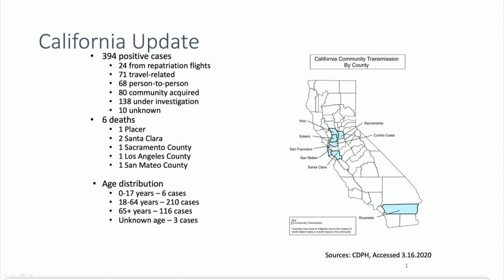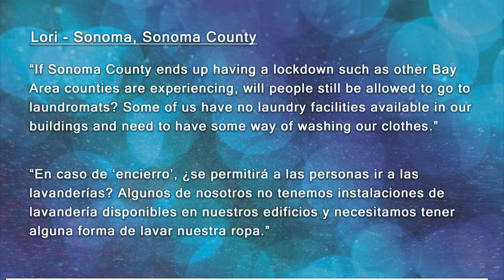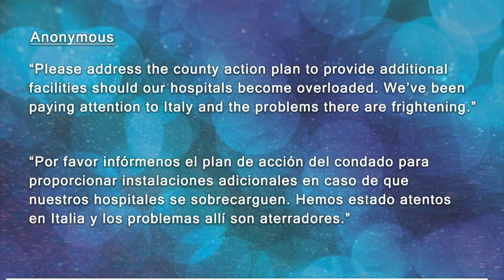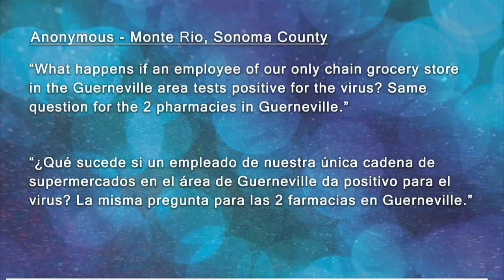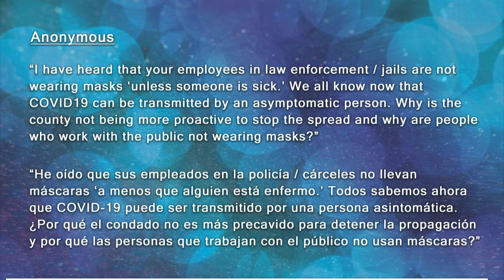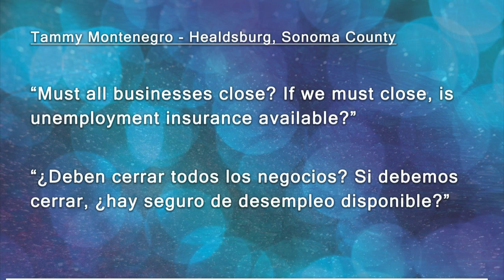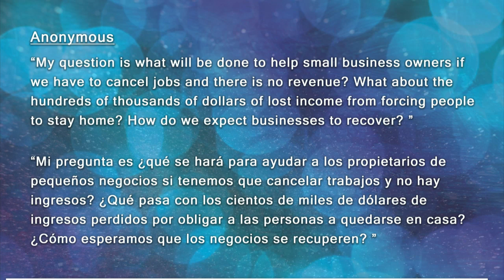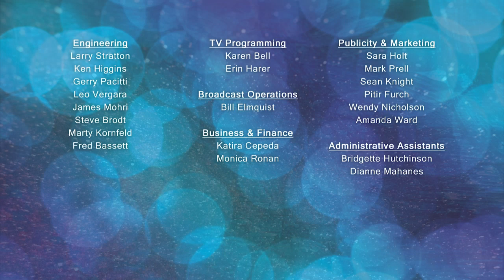Coronavirus: What You Need to Know – March 17, 2020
In this second Coronavirus Town Hall, we're once again joined by Sonoma County's top officials: chair of the board of supervisors, Susan Gorin; Emergency Management Director Chris Godley; and Interim Public Health Officer Dr. Sundari Mase. They discuss their latest advice to Sonoma County residents as most Bay Area counties are now advising that everyone shelter in place. We hear about the ongoing research and advice from local, state and federal officials about how to avoid spreading COVID-19; and we answer your questions, sent to .

This program was presented live on March 17, 2020, on KRCB TV, KPJK TV, and KRCB FM Radio 91. Hosts: NorCal Public Media news director Steve Mencher and assistant news director Adia White. This program interpreted in Spanish in real time via radio station La Mejor KJOR-FM 104.1